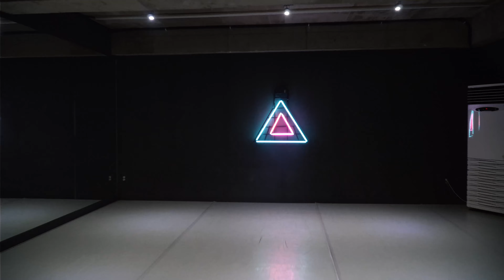SZA - Babylon (feat. Kendrick Lamar) | SHABO X JUNGSEOK POP UP Class | 프리즘댄스학원